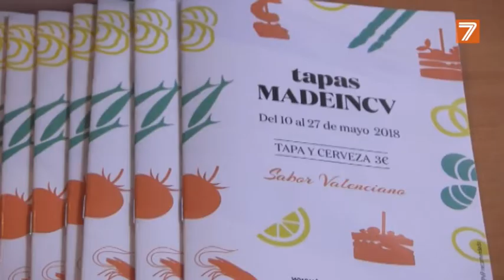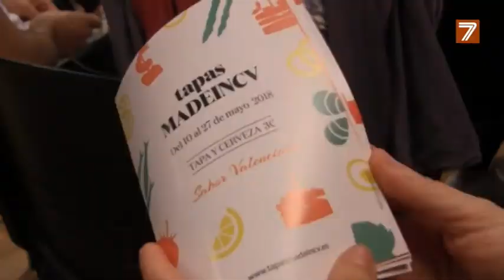La tapa valenciana ya tiene su ruta gastronómica